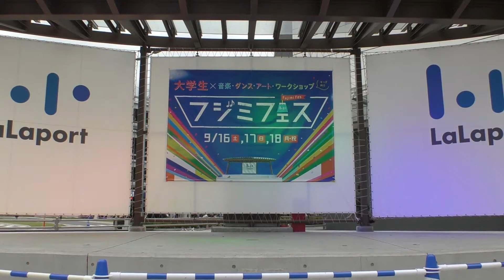東洋大学 Tomboys☆【フジミフェス】2017年9月16日@ららぽーと富士見 屋外広場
【フジミフェス】
2017年9月16日@ららぽーと富士見 屋外広場

東洋大学 Tomboys☆

00:33 メロンジュース/HKT48
01:59 キミと僕。/GEM
04:44 MC
05:48 行くぜっ！怪盗少女 / ももいろクローバーZ
08:39 夢見る15歳/スマイレージ
11:10 kiss me 愛してる/℃-ute
13:15 MC
15:30 Just be yourself/わーすた
17:07 虎虎タイガー/ベイビーレイズJAPAN
18:45 MC
21:00 ハイテンション/AKB48
22:36 青春のラップタイム/NMB48